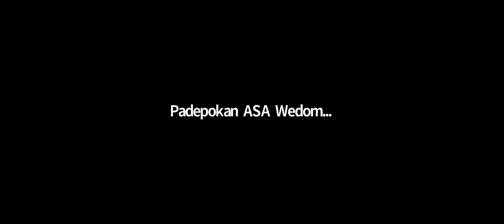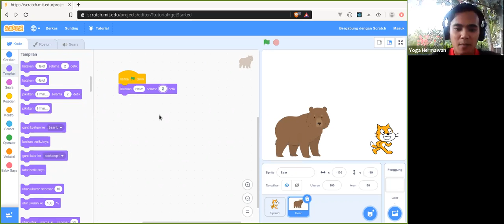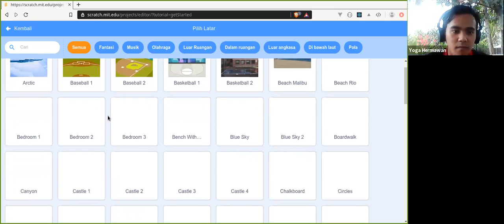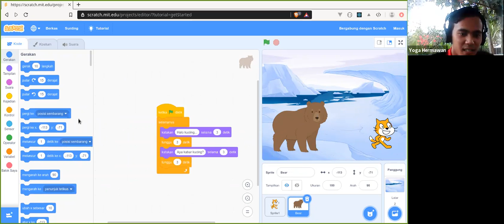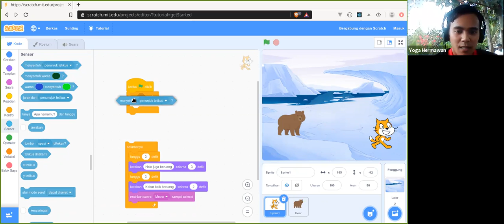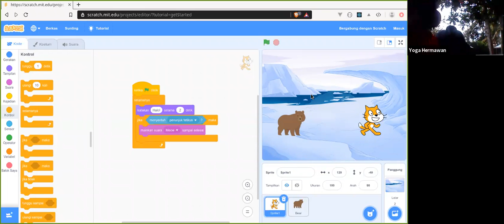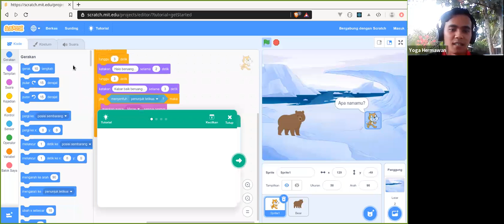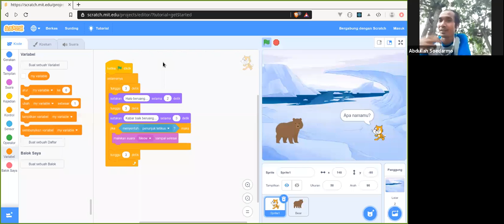Dasar Penggunaan Scratch - Coding for Kids #1 - Praxis Academy feat Padepokan ASA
Video rekaman seri workshop online Coding for Kids pertemuan pertama yang membahas tentang Dasar Penggunaan Scratch.

Program ini merupakan kolaborasi Praxis Academy dengan Padepokan ASA.